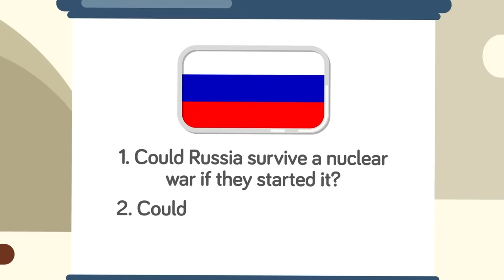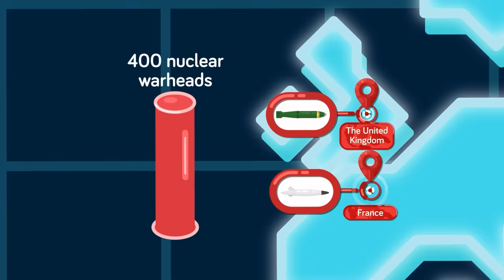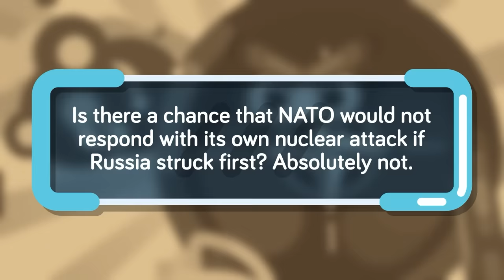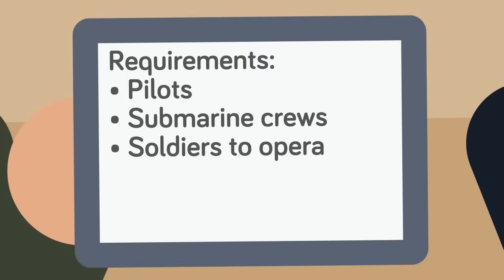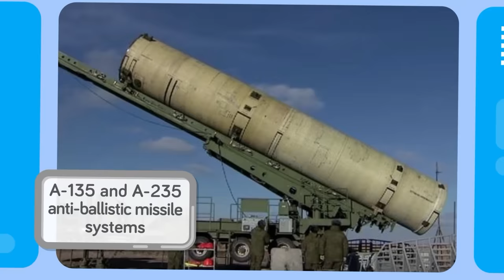Could Russia Survive a Nuclear War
Could Russia survive a nuclear war against the United States and its Allies? Luckily we have data, simulations, and expert analysis to help us unpack this terrifying chain of events. Don't miss today's epic new video to find out if Putin's Russia stands a chance against a nuke!